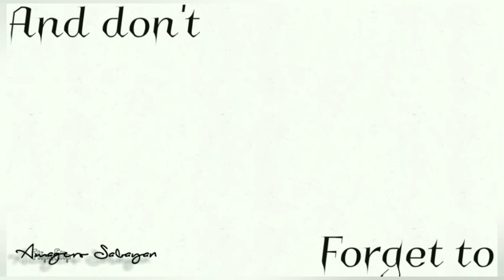Electric Cars/ Electric Vehicle/ Plug in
Credit

Sources